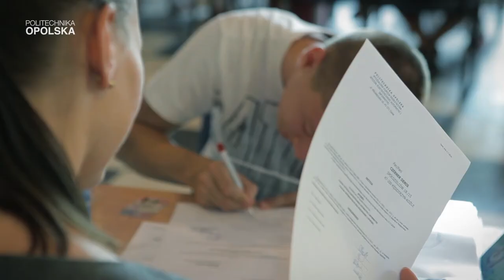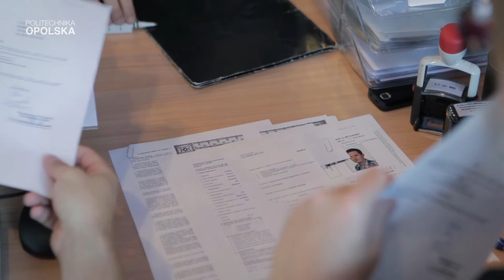Przedłużona rekrutacja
Pierwszy etap rekrutacji na studia, Politechnika Opolska kończy z wynikiem ponad 1200 kandydatów, którzy złożyli już dokumenty i w październiku odbiorą upragniony indeks. Na tym jednak nie zamyka się lista nowych ,,pierwszaków"...